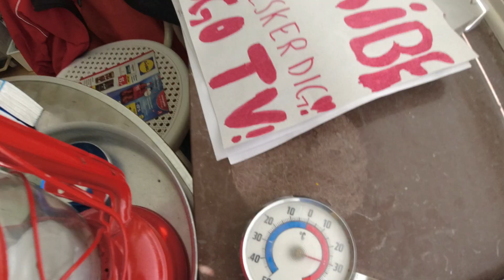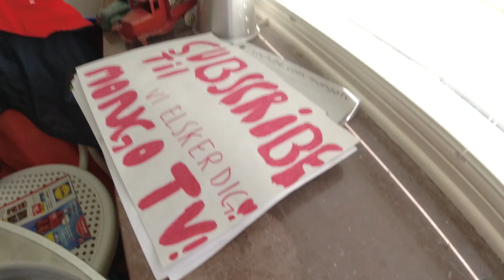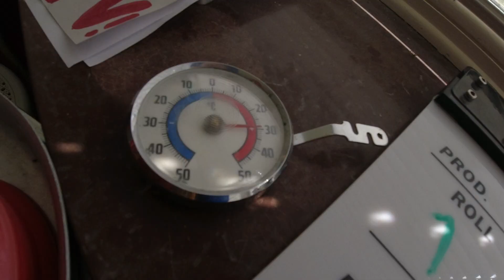MongoTV_12782 - Min Aftensmad - Del 1 - Søndag Suppe - Billig OKSEBOUILLION SUPPE Med PASTASKRUER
DEL 1 - God SØNDAG eftermiddag og aften. Der er 30 grader varmt og lummert i min stue igen, så det passer ikke så godt i dag med mad, at spise kogende varm nudel og pastaskrue suppe ? Men det har jeg så gjort. Jeg vil lave de bouillion suppe med pastaskruer selv, mange gange. Men jeg vil også købe, de forskellige nudel supper også, til 7-15  kroner, som lidt hygge snack mad. JUeg har det meget varmt og er træt, og vil i seng nu. Men klokken den er kun lidt over 16. Godaften og godnat.